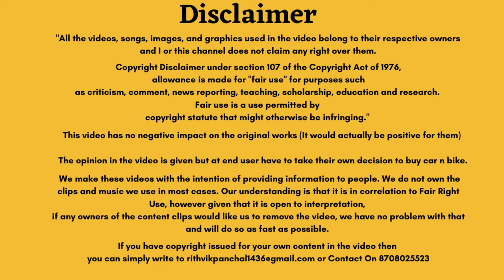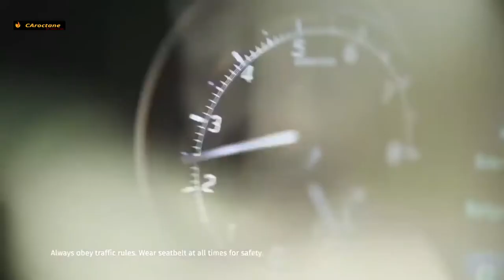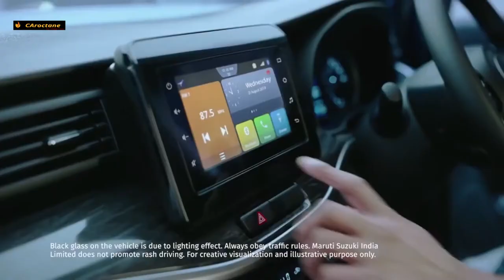Maruti Suzuki New Diesel Engine In The Works | अब आएगा मजा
1. Maruti Suzuki New Diesel Engine In The Works